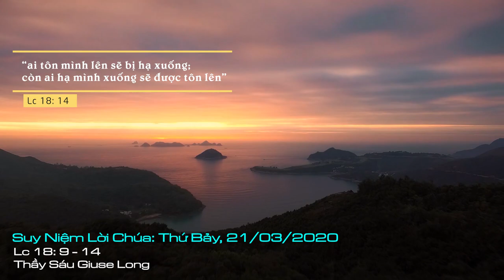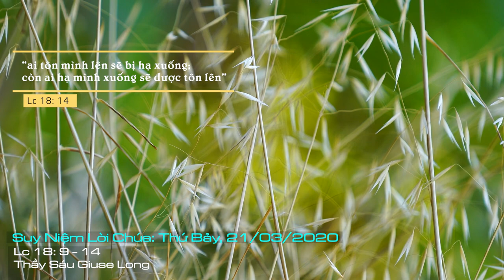Suy Niệm Lời Chúa: Thứ Bảy Sau Chúa Nhật III Mùa Chay Năm A, 21/03/2020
Thứ Bảy Sau Chúa Nhật III Mùa Chay Năm A: Lạy Chúa Giêsu hiền lành và khiêm nhường trong lòng, xin uốn lòng chúng con giống như trái tim Chúa.
Suy gẫm câu chuyện Tin Mừng hôm nay, chúng ta cũng cần dành thời gian nhìn lại hành động và thái độ của mình đối với Chúa và đối với tha nhân. Khiêm tốn và chân thành đến với Chúa vì trước mặt Chúa là Đấng thấu suốt mọi sự, không ai trong chúng ta là hoàn hảo cả. Khiêm tốn và chân thành trong tương quan với anh chị em vì đó là cách chúng ta thể hiện đúng phẩm giá của người Kitô hữu, luôn sống theo con đường khiêm hạ mà Thầy chí thánh Giêsu đã đi bước trước.
Thật ý nghĩa khi chúng ta mang tâm tình khiêm tốn và chân thành trong những ngày chay thánh. Khiêm tốn để nhận ra mình yếu đuối, bất toàn và cần lòng khoan dung, ơn tha thứ của Chúa. Chân thành để sống yêu thương, chia sẻ quảng đại với mọi người, nhất là những người cùng khốn, bất hạnh, cần sự đỡ nâng về vật chất cũng như tinh thần.
Lạy Thiên Chúa, xin thương xót con là kẻ tội lỗi.
Lạy Chúa Giêsu hiền lành và khiêm nhường trong lòng, xin uốn lòng chúng con giống như trái tim Chúa. Amen.